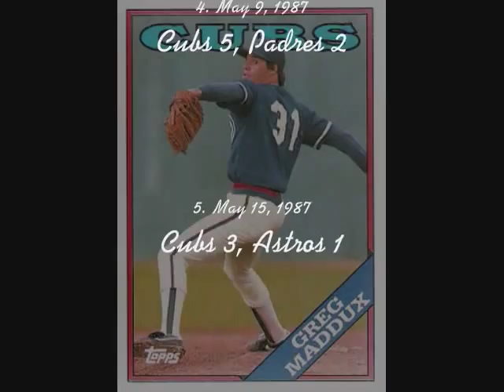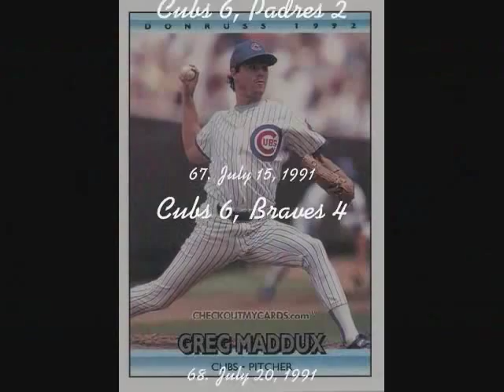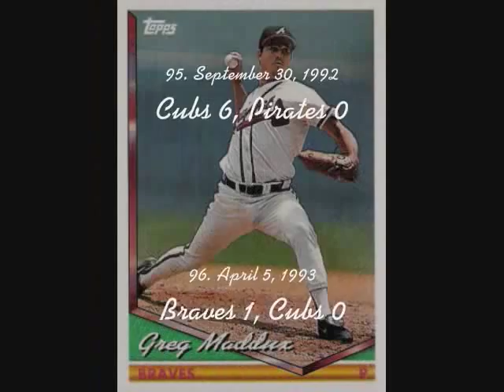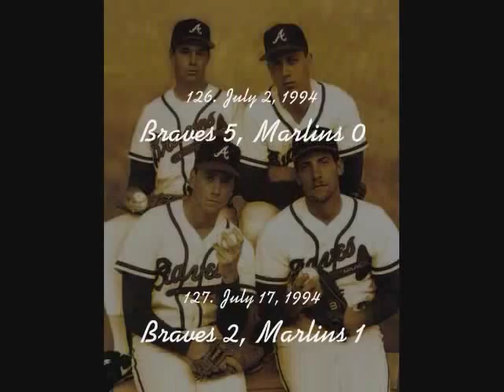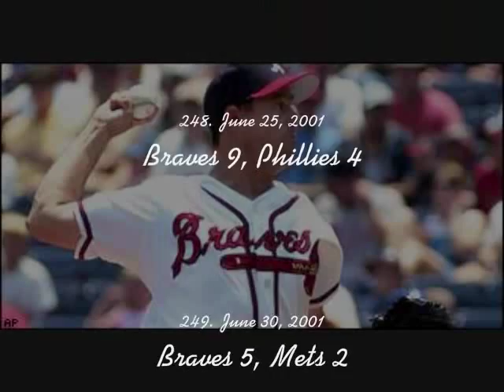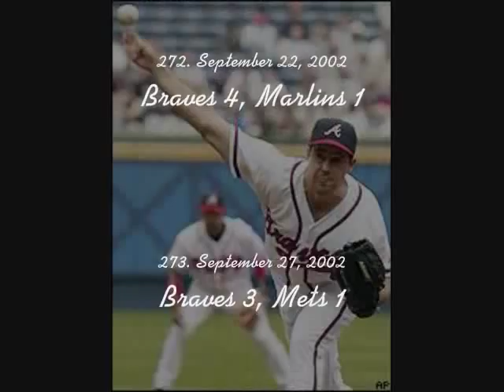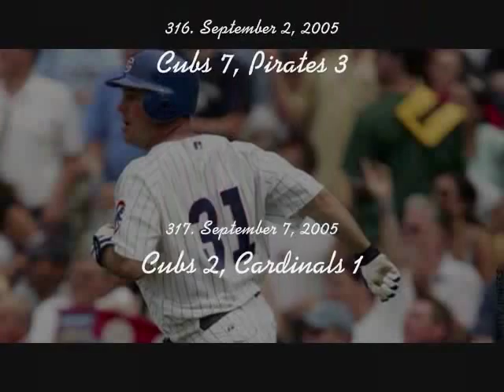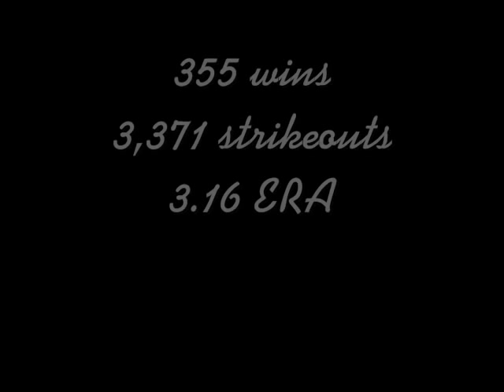The Wins of Greg Maddux: A Tribute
Greg Maddux has retired after 23 seasons as one of the best pitchers of all time, with 355 wins and 3,371 strikeouts. This video honors his career by listing all of his wins along with pictures from his accomplished career.

Many thanks to tireball.com, the fansite for Greg Maddux, for supplying most of these pictures, but I am also indebted to many users from Flickr, including slapshots, panetexpress, DJ Damian, davy-fields, and Polland-studios.